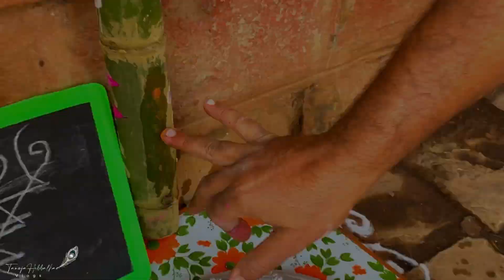सरकार च्या घरी साजरा केला पारंपरिक पद्धतीने गुढीपाडवा ,उच्छाह आणि धावपळ || Gudi Padwa Celebration